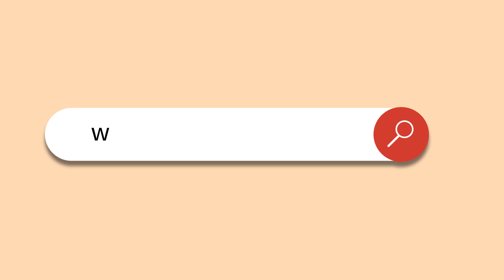Motion Graphics | Garam Foods | Advertising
provides end to end online branding solutions for all your Digital Marketing and Online Advertising.